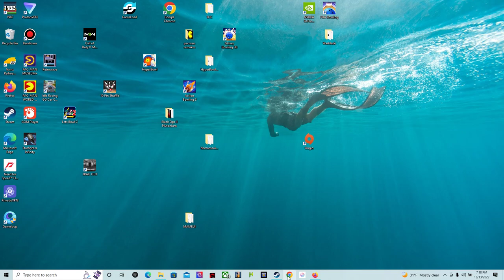cluch exfil at the end of the video on dmz using some lmgs